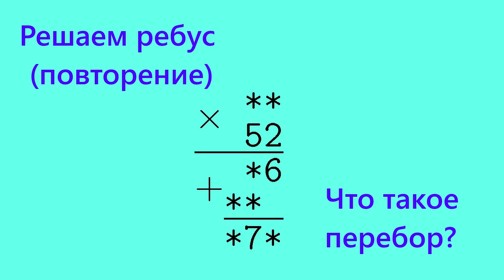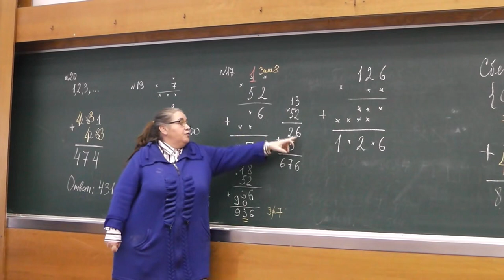13 Решаем ребус (17е, повторение)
Пронина Елена Борисовна. Задача номер 17е книги А.В. Спивака "Тысяча и одна задача по математике". Повторяем решение ребуса и объясняем, что при переборе должны быть рассмотрены все случаи.